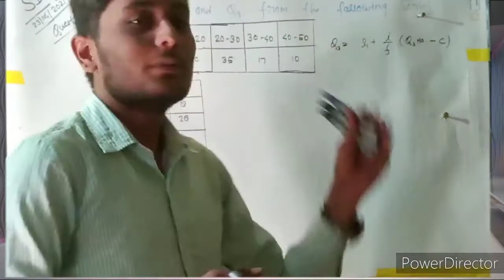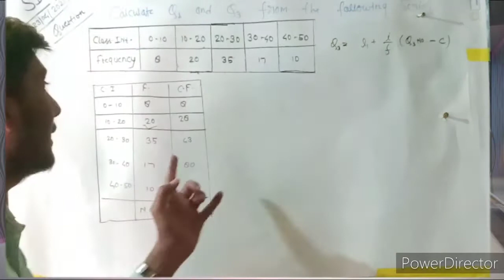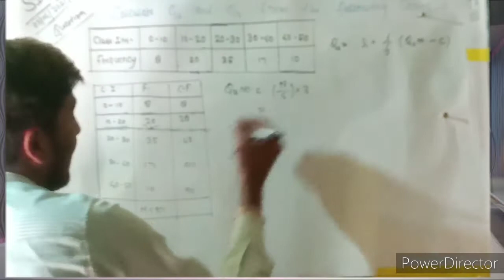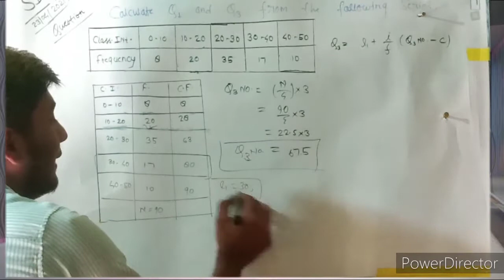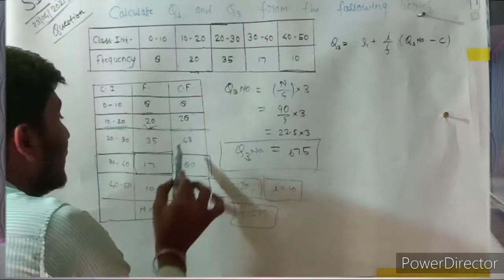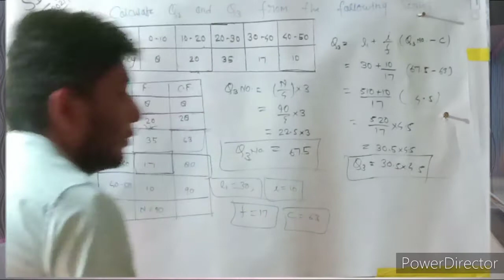Quartile...🤙 For the continuous series...🤙part_2...🤟